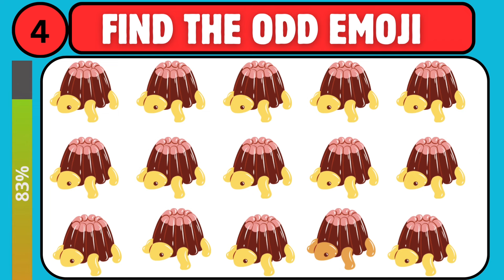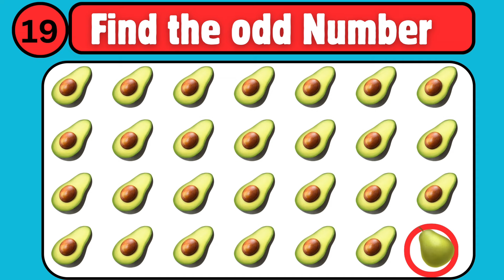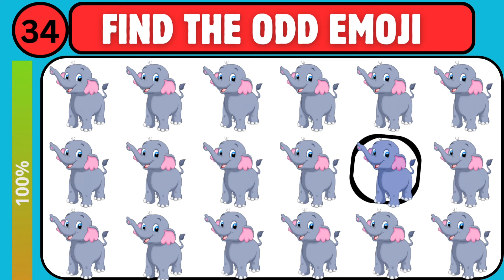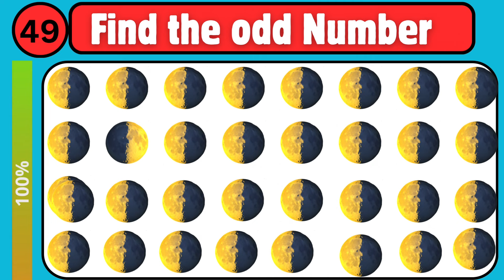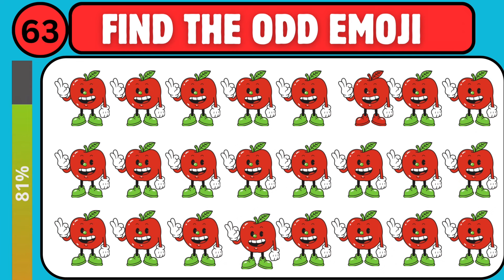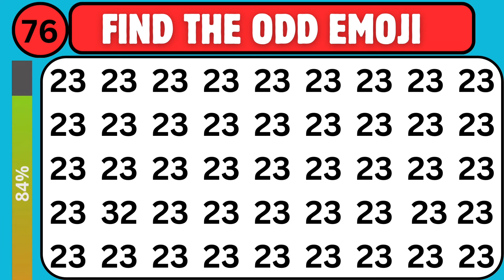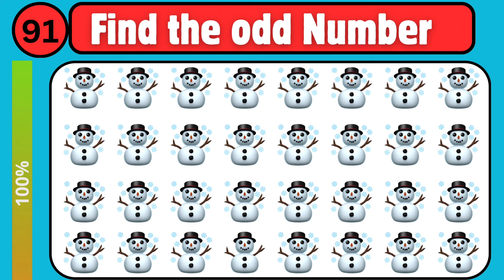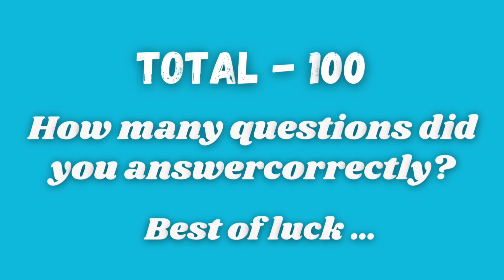FIND THE ODD EMOJI OUT Spot The Difference to Win! | Odd One Out Puzzle | Eps :- 24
FIND THE ODD EMOJI OUT Spot The Difference to Win! | Odd One Out Puzzle | Find The Odd Emoji Quizzes

Emoji Mastermind Quiz Challenge!
Test your skills and knowledge as you decipher, interpret, and guess the meanings of various emojis.Whether you're an emoji expert or just love a become the ultimate emoji champion. Are you good brain teaser, this challenge is perfect for you.
Compete with friends, climb the leaderboard, and become the ultimate emoji champion. Are you ready to master the world of emojis? Let the fun